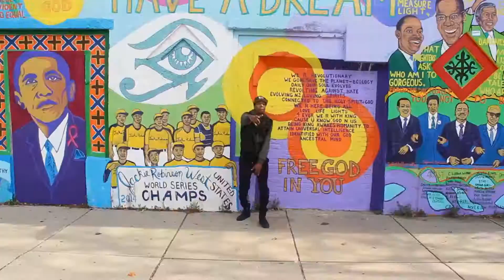Emcee Monte - Black & Proud (Official Music Video)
Directed by: Jason Lee & Emcee Monte
Edited by: Emcee Monte & Jason Lee
Videographer: Jason Lee
Dancers: Sibusiso Sithole & Ibrahim Balde